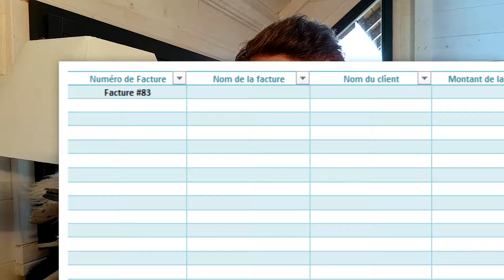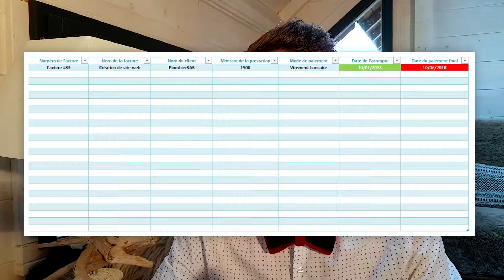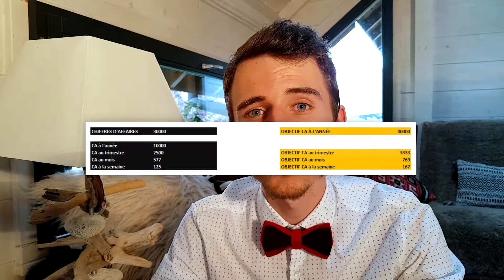JOURNAL / CARNET DE BORD de FACTURATION pour Micro entreprise et Auto entrepreneur [PTF-14]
👍 J'en entends très peu parler de celui-là, mais sache qu'en tant que micro entrepreneur / auto entrepreneur, tu DOIS avoir un carnet de bord / journal de bord / carnet de comptes qui recense la facturation de tes clients. C'est la contrepartie qui te permet de ne pas avoir un comptable personnel alors je te montre en 2 points, les différents éléments qui doivent être présent sur le document.

0:00 Introduction
1:24 Les indispensables
3:14 Ajout d’éléments complémentaires

● INFOS RAPIDES ●